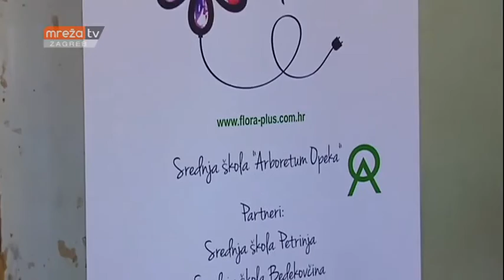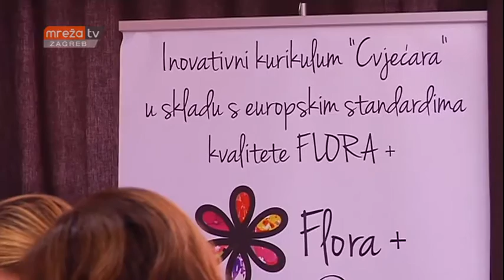Edukacija nastavnika u sklopu projekta Flora+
Prilog Mreže TV o trećoj edukaciji strukovnih nastavnika u prostorijama SŠ Bedekovčina u sklopu projekta „Inovativni kurikulum „Cvjećara“ u skladu s europskim standardima kvalitete FLORA+“.